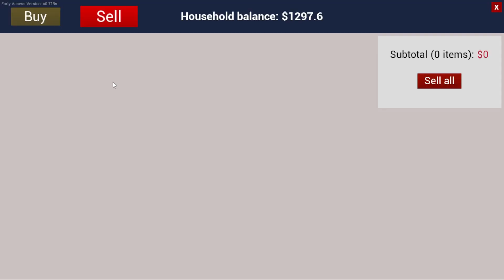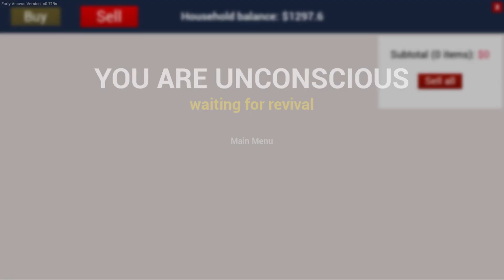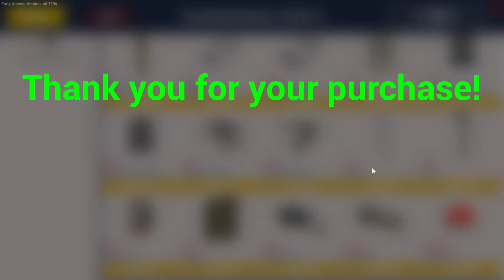We Made Biggest Green House 😍 | Ranch Simulator | Ranch Simulator Multiplayer | #2 |Trumax Gaming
About Me

This is Rajdeep Rathore. I live in Jaipur.  On this channel I upload variety of games. 😊

TrumaxGaming
Trumax Gaming
TRUMAXGAMING
TRUMAX GAMING
trumaxgaming
trumax gaming
ranch simulator
ranch sim,ranch simulator
ranch simulator multiplayer
ranch
ranch simulator funny moments
farming simulator
ranch simulator 2
ranch simulator cow
new ranch simulator
ranch simulator multiplayer gameplay
multiplayer
ranch simulator part 1
ranch simulator series
ranch simulator ep 1
ranch simulator lets play
Season02
Simulator gameplay
gameplay
hindi gameplay

Hashtags

MENTIONS

 @TechnoGamerzOfficial​@UjjwalGamer@NavritGamingExtra3@liveinsaan@Mythpat​@NotGamerFleet​@TotalGaming093 @BeastBoyShub@CarryisLive@VebvGaming@Matgonian @MysteriousV12 @Mathal Gaming